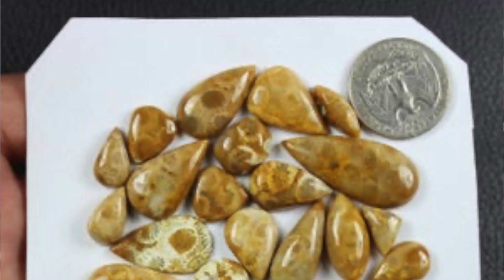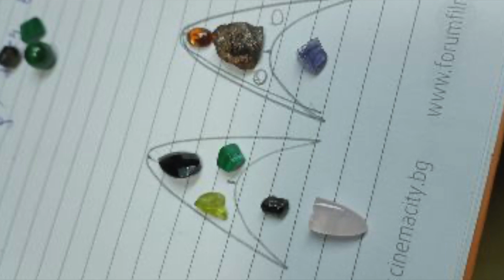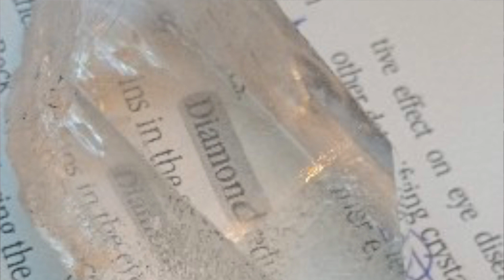11ти Август, Birth Day Elements by Vasko, F2 Urban Mineral Sunstone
VASKO is self taught energy healing instructor.
- информация за кристали, минерали, камъни.